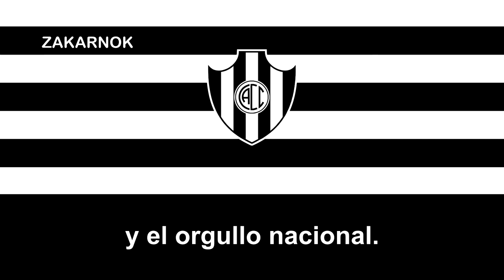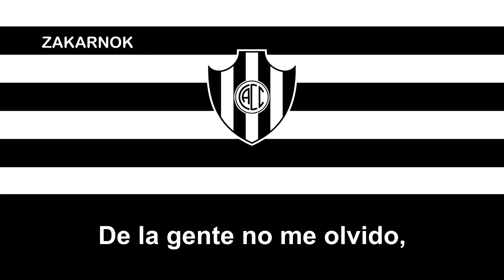Himno del Central Córdoba de Santiago del Estero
El Club Atlético Central Córdoba, o simplemente Central Córdoba, y también conocido como El Ferroviario, es un club del Fútbol argentino de Santiago del Estero. Fue fundado el 3 de junio de 1919 y ha disputado varias veces en la máxima categoría del fútbol argentino.